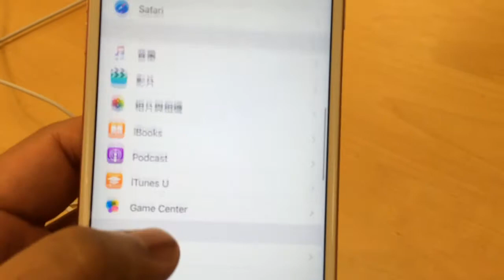iPhone 6s Plus Rose Gold in Apple Store Hong Kong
Today is the first day on sale here in Hong Kong and store is filled with people trying on the iPhone, this is only a short clip of the rose gold color and people are eagerly waiting after my trial.